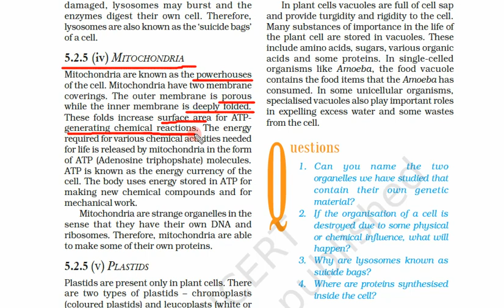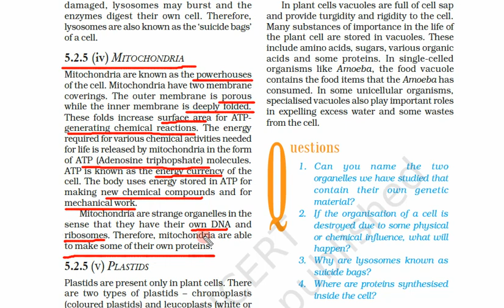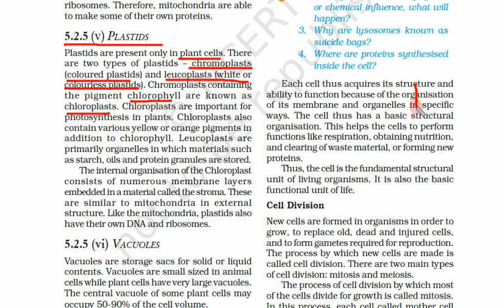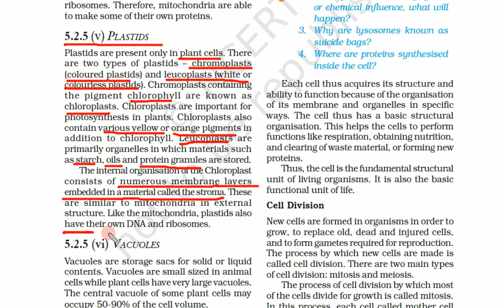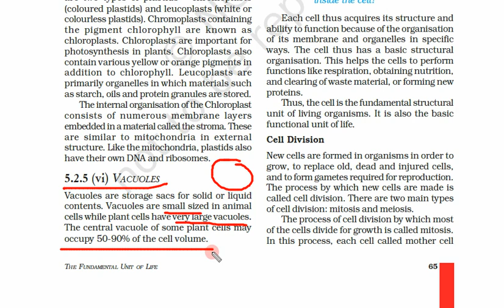Class 9th, Subject Science, Chapter 5, Day 3, Video 4